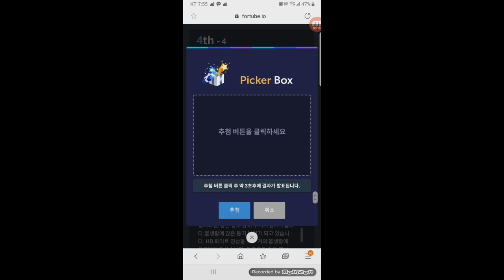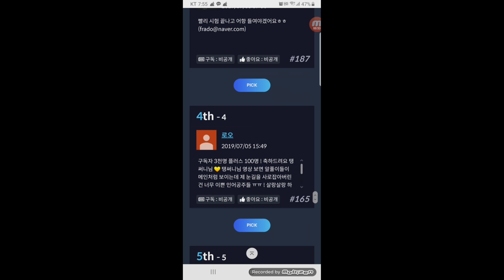탱써니 3천명 구독자 이벤트 발표❤ 모두 감사드립니다🤗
당첨자 분들께서는 내일 오후6시 이전까지 꼭 회신 부탁드립니다:)
(미 회신시 포기 간주)